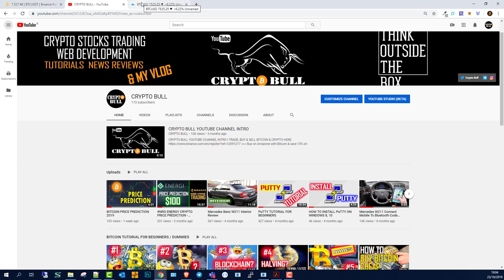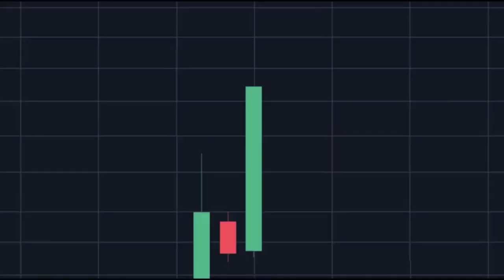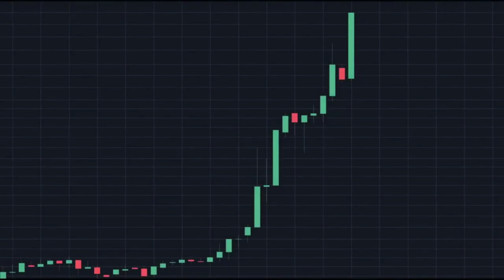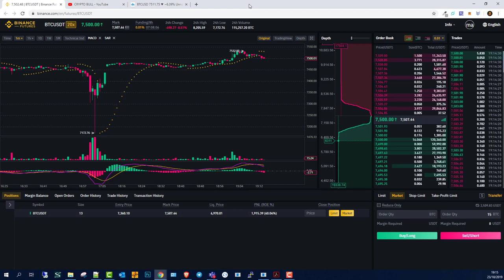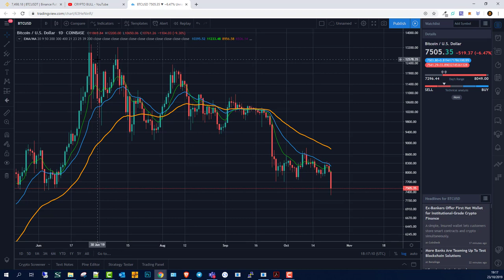BITCOIN PRICE WHATS NEXT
==  EARN CRYPTO ==
=== Earn XLM coins - No Investment ===